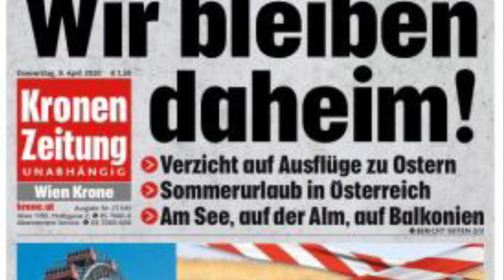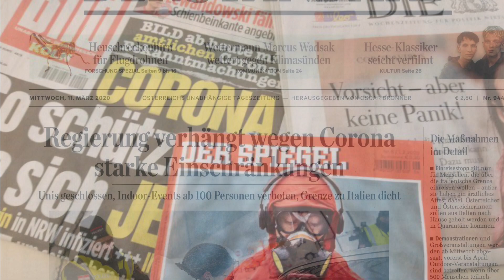Evaluation of home-schooling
Creation of a questionnaire to evaluate home-schooling from the sight of students and teachers and the development of suggestions for improvement for both sides
Mesinovic Nejla; Osaj Blerina